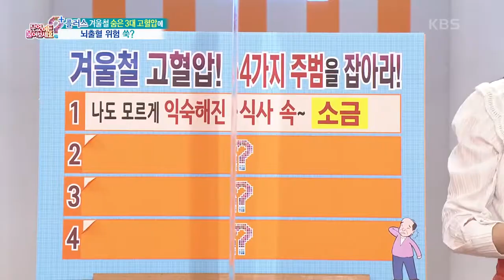[무엇이든 물어보세요] 겨울철 고혈압! 4가지 주범을 잡아라! | KBS 211224 방송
우리가 몰랐던 치명적인 3가지 숨은 고혈압이 있다?
1. 익숙해진 식사 속 소금
2. 부실한 식사
3. 고혈압 약
4. 허리둘레
20211224